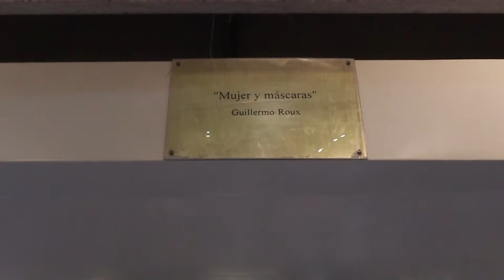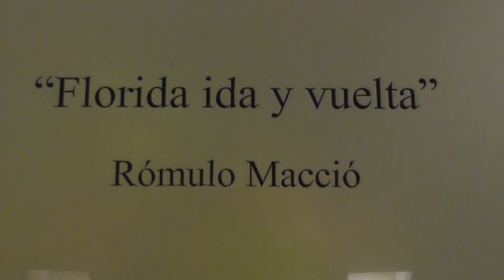Galerias Pacifico Guillermo Roux Carlos Alonso Josefina Robirosa Romulo Maccio Buenos Aires